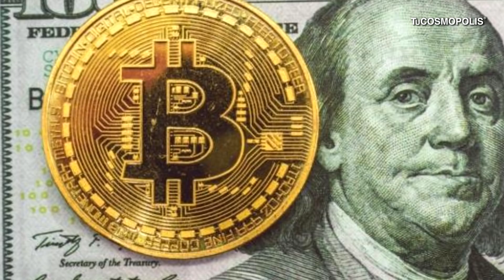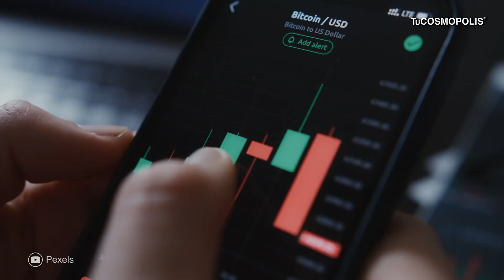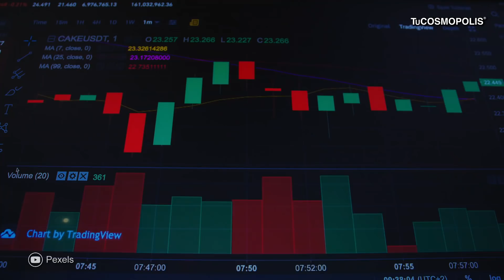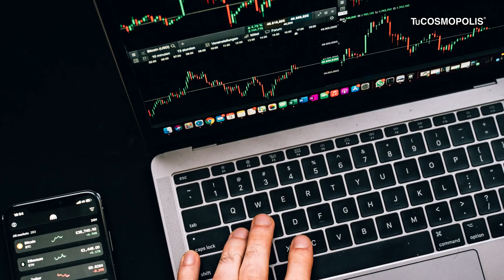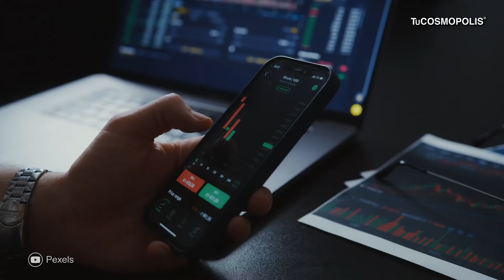EL BITCOIN ha MUERTO? CÓMO fue que ELON MUSK le PEGÓ?